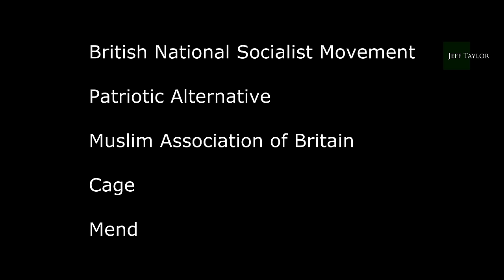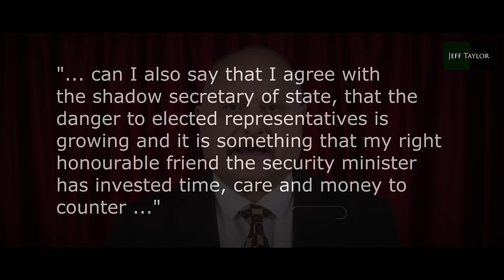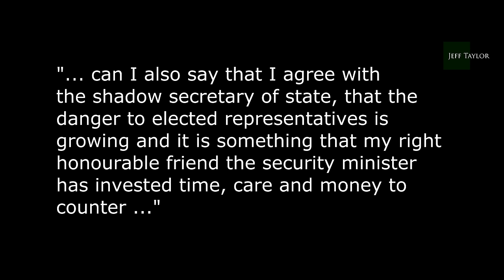Irrelevant political puppets!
Why is everyone missing the point - the real truth is, that Michael Gove's attempt to define extremism is yet another symptom of the destruction of the British way of life.

Image of Angela Rayner by David Woolfall (CC-BY-3.0) via Wikimedia Commons-crop

Image of Michael Gove by Policy Exchange (CC-BY-2.0) via Wikimedia Commons